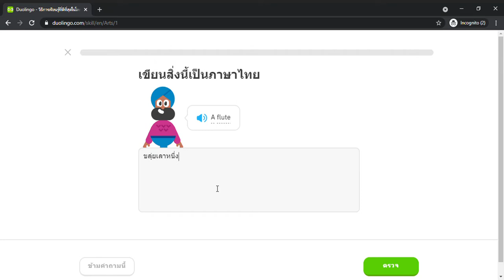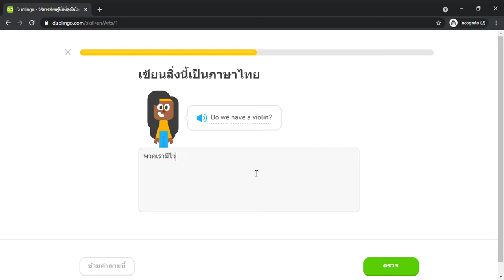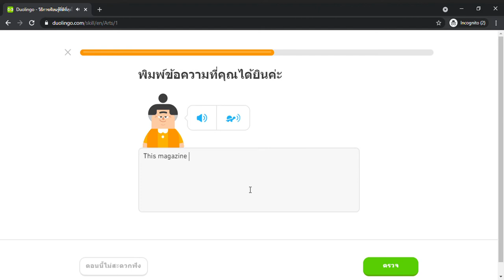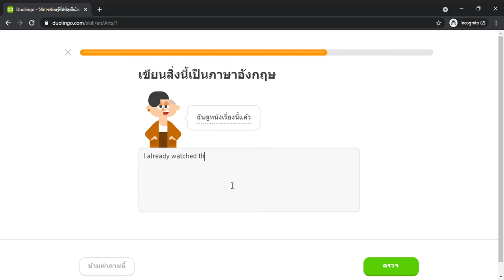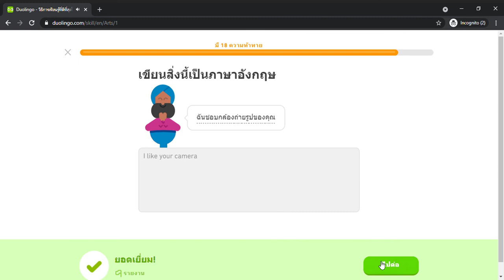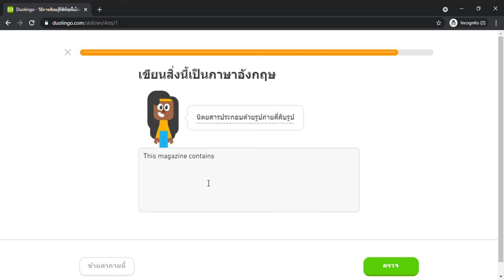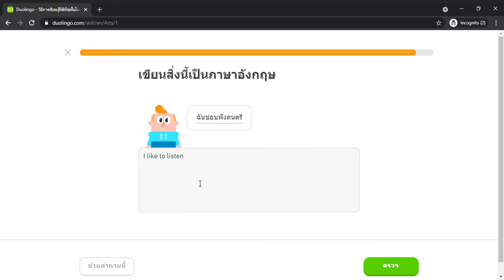Duolingo #782 English - Thai (Part 17 - Arts)